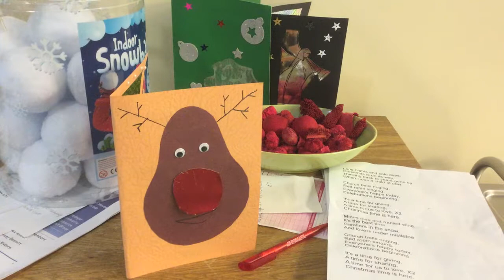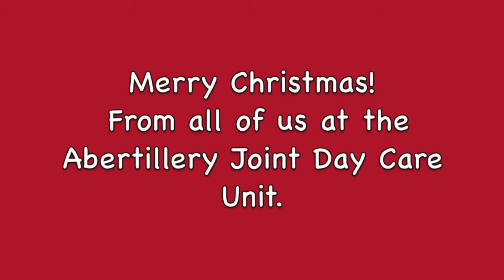Christmas time is here - Abertillery Joint Day Care Unit.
Over 6 sessions with Musaic Minds, Abertillery Joint Day Care Unit composed their own Christmas song - Christmas time is here.